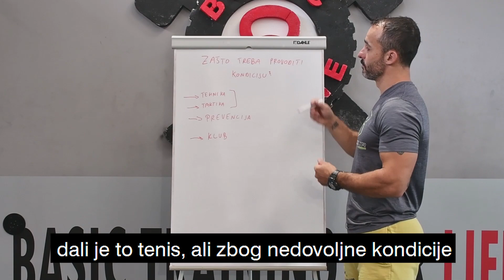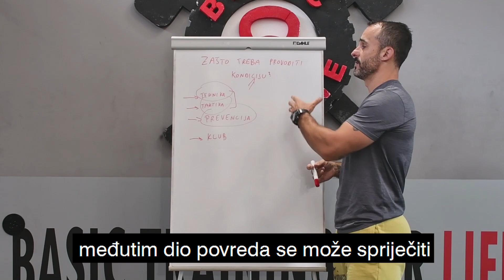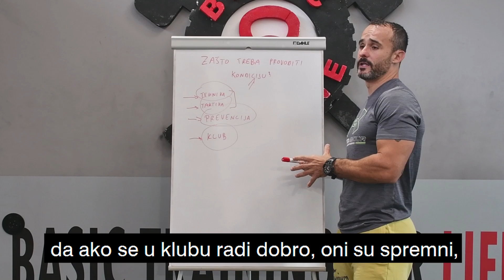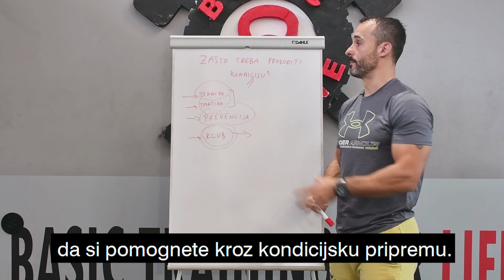Zasto treba provoditi KONDICIJSKE treninge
Zašto treba provoditi KONDICIJSKE treninge?

1. TEHNIKA - ako nisi kondicijski spreman nećeš moći pokazati svoja tehnička znanja i vještine

2. TAKTIKA - ako nisi kondicijski spreman nećeš moći odraditi taktičke zadatke koji se stave pred tebe

3. PREVENCIJA - smanjenje mogućnosti povreda je glavni zadatak kondicijske pripreme

4. KLUB - često puta u klubu nemaju mogućnost i uvjete za provedbu kondicijskih treninga, te trener iz pojedinog sporta nema vremena i dovoljno znanja da ti pomogne u kondicijskom treningu

👉 Pošalji mi poruku "KONDICIJA" i mogu ti pomoći da postaneš kondicijski spreman tj. spremnija